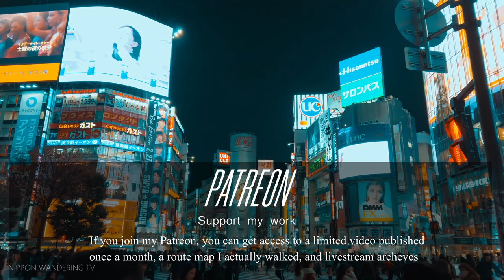Tokyo Nakano South Gate Area - 4K/Osmo pocket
I had never shown you the South gate area of Nakano station, and so walked around there. Found a nice alley called "Renga zaka street", it was just my kind of narrow alley. Great!  I think you will like it :D